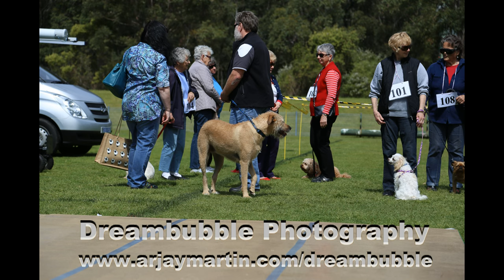Clans on the Coast 2015 Part 2 in 4K / UHD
Part 2 of The Clans on the Coast Scottish Festival (Nelson Bay / Port Stephens Tourism Event) - bagpipes, caber tossing, stalls, drumming, dancing, ceilidh; in 4K / UHD